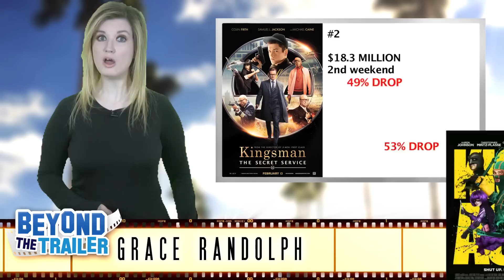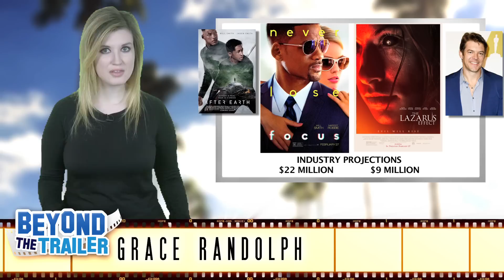Box Office for Fifty Shades of Grey UPDATE, The DUFF, Kingsman The Secret Service, Focus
Box Office analysis today for Fifty Shades of Grey update, The DUFF, Hot Tub Time Machine 2 and more!

In this box office recap find out how Fifty Shades of Grey did its second weekend, February 20th 2015!  How is Kingsman The Secret Service holding up?  Could The DUFF, McFarland USA and Hot Tub Time Machine 2 compete?  And what's going on with EL James and the sequel, Fifty Shades Darker?  Plus find out what the industry is projecting for Focus and The Lazarus Effect!  Beyond The Trailer host Grace Randolph gives you an inside look at the weekend box office with an industry perspective!  Be sure to make Beyond The Trailer your first stop for movie and entertainment news here on YouTube today!